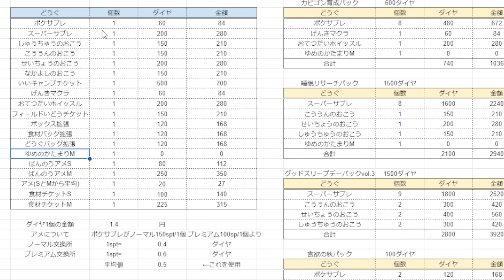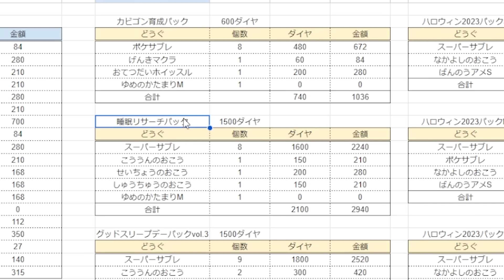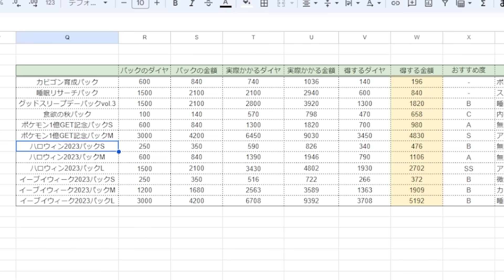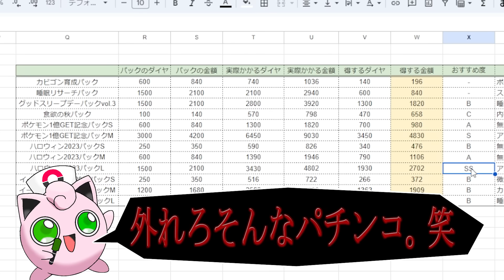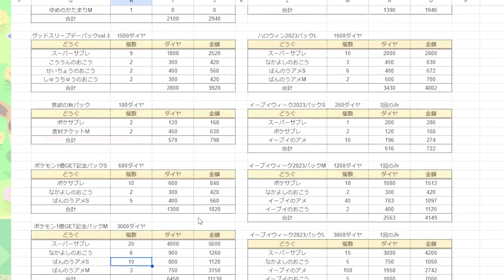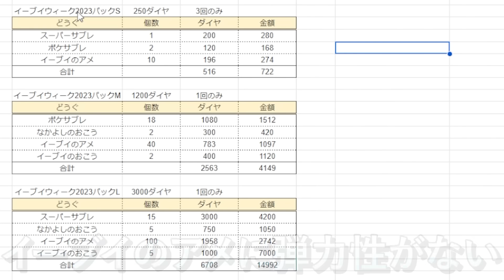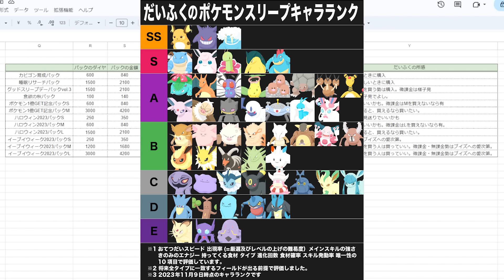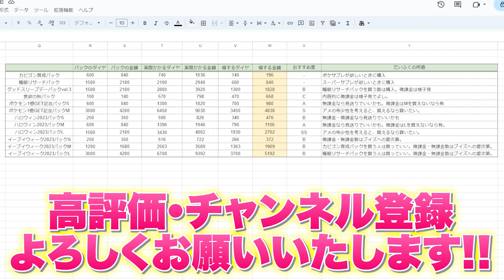イーブイイベントの課金アイテムは買うべき？ポケスリ廃人が教えます！【イーブイウィーク2023パック】【ポケモンスリープ】【Pokémon Sleep】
イーブイウィークパック2023の発売が決定しましたね！お得かどうか及び購入の基準をだいふくが解説します！

◆ホリデー2023イベントの課金アイテム比較動画はこちら！
ホリデー2023パックと過去の課金アイテムを徹底比較してみた【ホリデー2023パック】【ポケモンスリープ】【Pokémon Sleep】